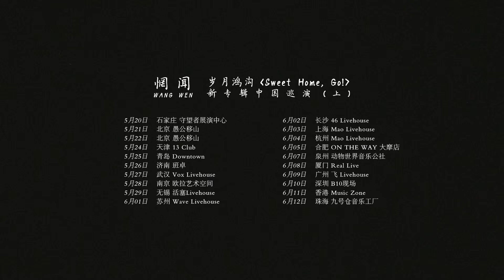WangWen -Sweet Home,Go!-China Tour Beijing Live 2016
惘闻《岁月鸿沟》全新专辑中国巡演北京站现场单曲视频
拍摄剪辑：GSJ